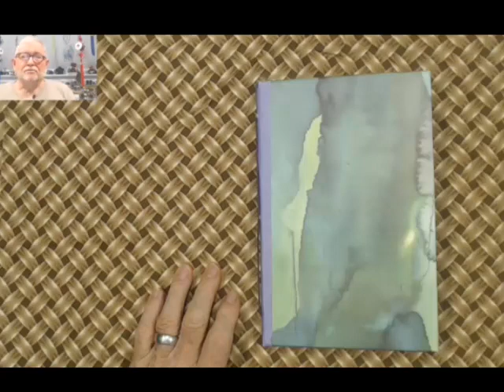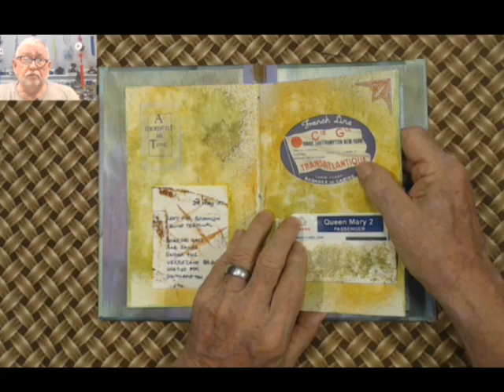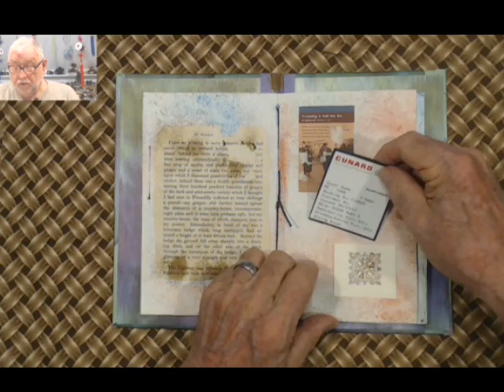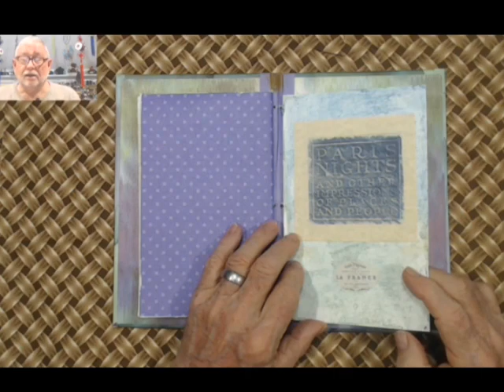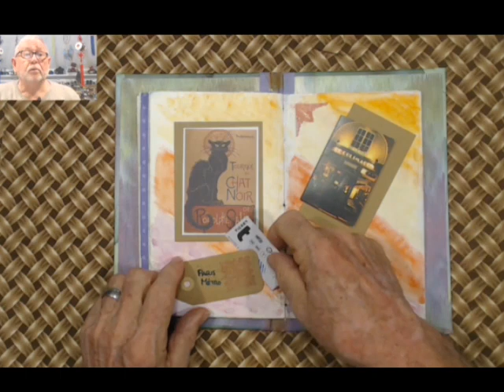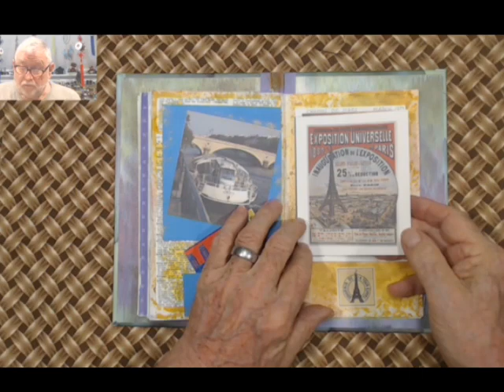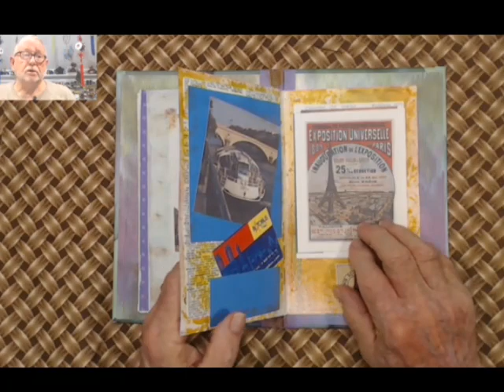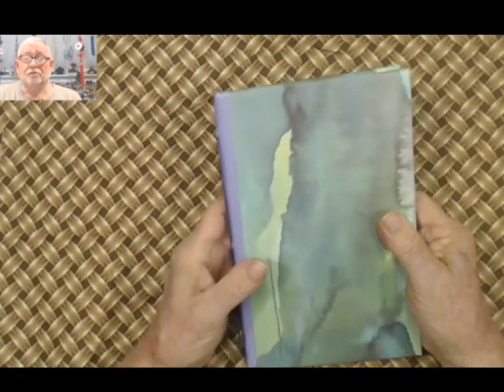A Journey and a Journal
This video is about creating memories and saving them in a custom journal. Special and long anticipated vacations can be digitally documented and preserved in a journal containing souvenir ephemera. Follow our journey from New York to England to Paris on a Trans-Atlantic Queen Mary 2 cruise.
ManyCam software was used to video the intro, Adobe Premier Elements was the editing software.
Maps are courtesy of Maps.Google.com
Historical footage is courtesy of Archive.com.
The Internet Archive, a 501(c)(3) non-profit, is building a digital library of Internet sites and other cultural artifacts in digital form. Like a paper library, we provide free access to researchers, historians, scholars, the print disabled, and the general public. Our mission is to provide Universal Access to All Knowledge.